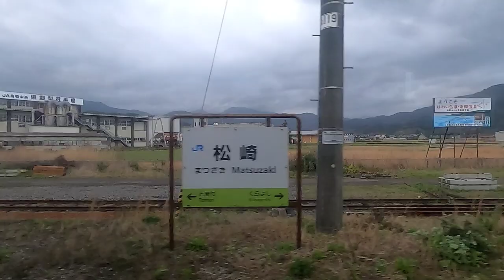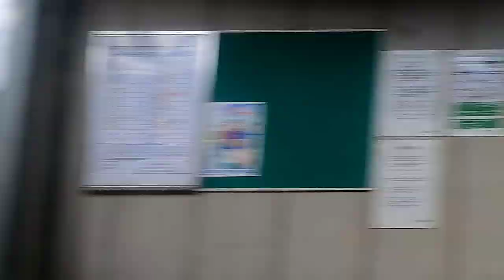[側面展望]智頭急行/JR西日本 特急スーパーはくと4号 倉吉→上郡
巷では｢ハズレはくと｣などと呼ばれてる貫通扉型のスーパーはくと。流線形のシャチ？サメ？みたいなイケメン面構えに比べたら明らかなブサメンデザイン。
特にお子様からは圧倒的に不評で、私はその昔京都駅で泣き喚く子を目撃したくらいだ。

尚、撮影当日の編成は先頭車から7021・7055・7046・7036・7014でした。ハズレなどと不名誉な呼ばれ方してるが、利点もある。実は個室のS6・S3席はJRのマルス端末非対応なので指定席券が発券不可。つまり、早い者勝ちだが実質自由席です。覚えておいて損は無い。1D席も座席が１個、万一車椅子の乗客が居れば替わればよい。

ただし、智頭急行は車両点検などの都合で、どこに貫通扉車が組み込まれるかは当日現場に行くまでサッパリ分かりません。